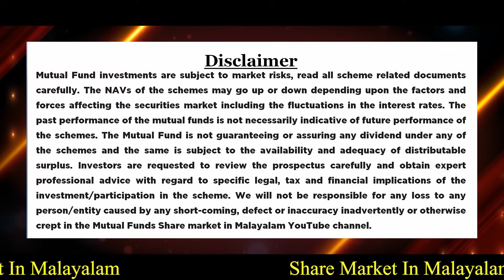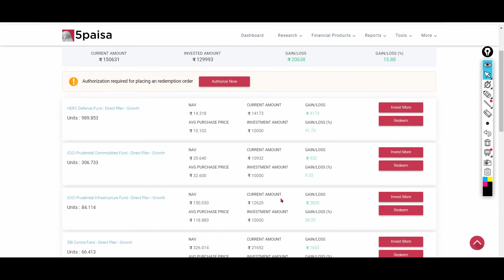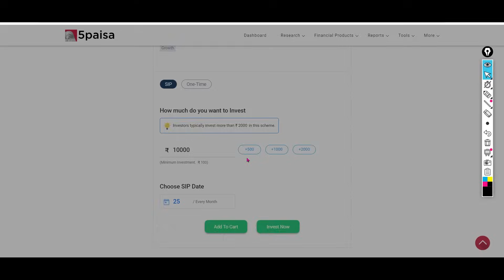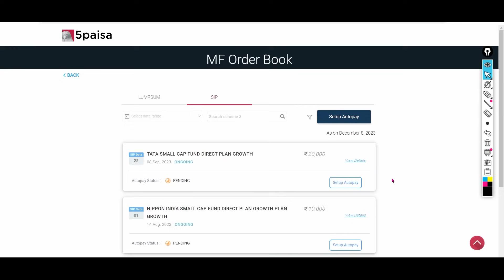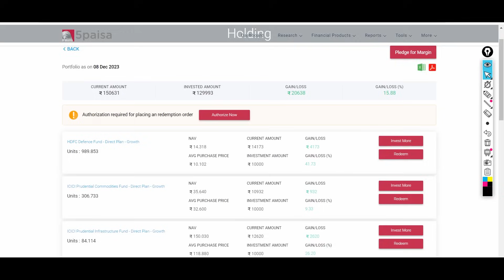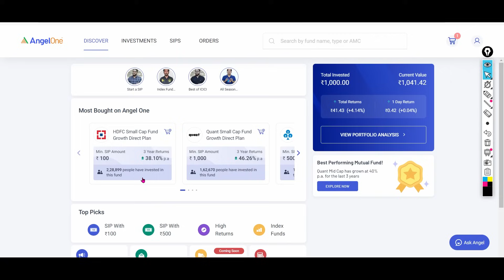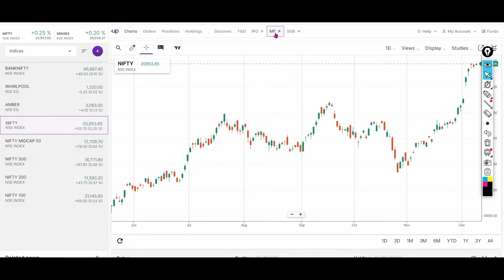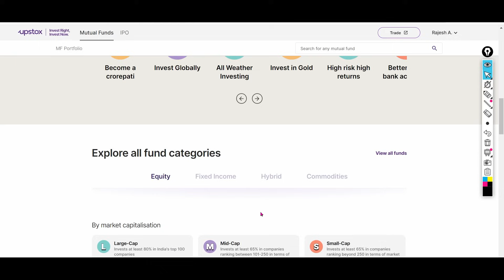സമ്പന്നനാവാം... mutual ഫണ്ടിലൂടെ...🔥🔥🔥